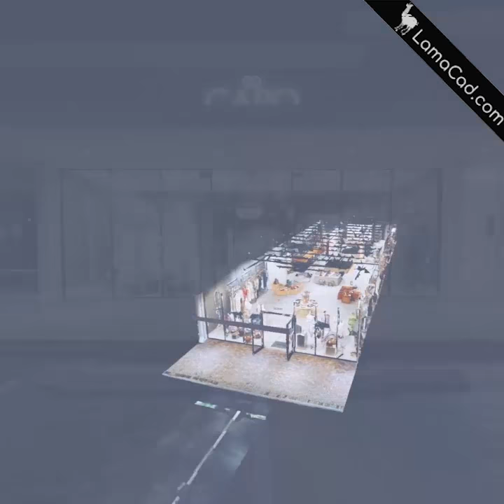Virtual Tour for Fashion Stores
Lamacad Visual Studio